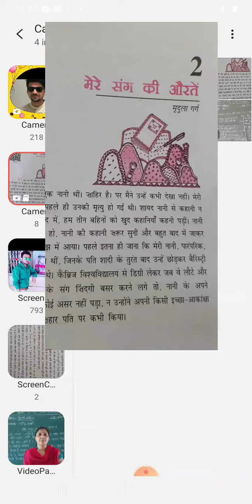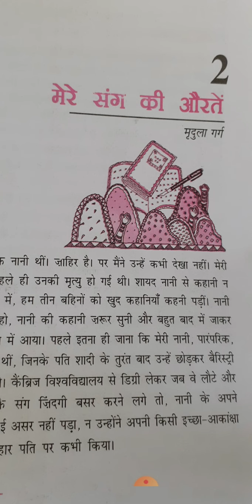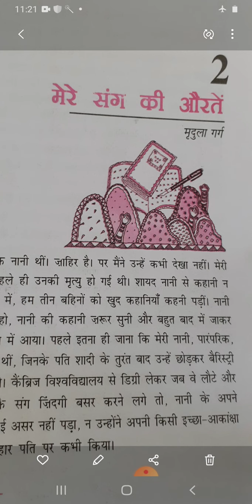कक्षा- 9 हिन्दी प्रकरण- मेरे संग की औरतें भाग-1